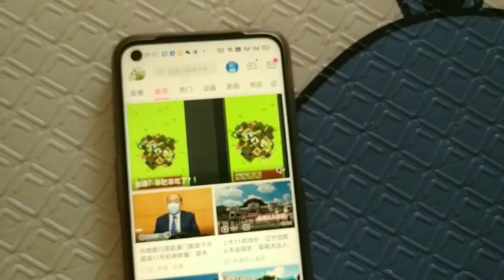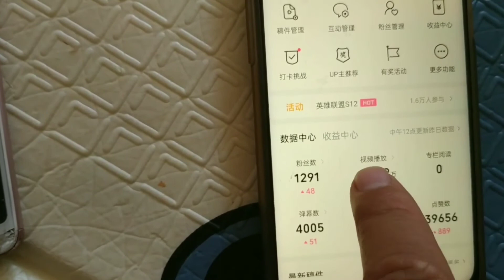1.13亿播放量能挣多少钱？很多人说我月入几万，带你看看真实收益